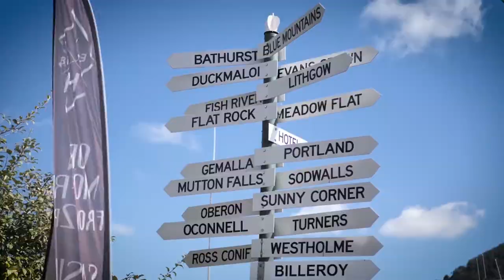The Church Tarana FNBL